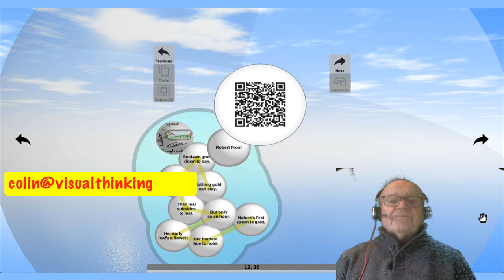Nothing gold can Stay | Colin Horner | BNI | Johannesburg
DigitalDoodler @ColinHorner Daily @Thortspace for the day 24 May